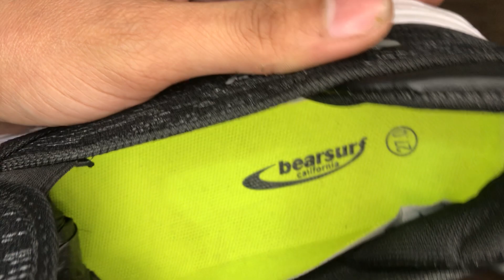LBO Shoes Review Monday-Saturday 5 PM updates, USA Imported Used Shoes in Pakistan, LundaBazarOnline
LBO Shoes Review Monday-Saturday 5 PM (EVENING) updates, USA Imported Used Shoes in Pakistan, Lunda Bazar Online

Used Shoes Review | Daily 5 PM update Monday to Saturday | Lunda Bazar Online | USA Imported Used Shoes in Pakistan

Highest quality, original branded used items, imported directly from UNITED STATES OF AMERICA (USA).
7 days exchange and refund warranty.
FREE DELIVERY IN ALL THE CITIES OF PAKISTAN.

MANY MANY MORE SPORTS SHOES LIKE NEW IN CHEAPEST PRICES.

New video is uploaded daily at 6 PM Monday to Saturday.
And the items being shown in the video at 6 PM, are then uploaded on the website at 5 PM next day morning(MONDAY TO SATURDAY).

SKU of the items are written with a ball point pen beneath the outer sole of each item for example EF20, EI20, EJ30.
CUSTOMERS CAN SEARCH THE ITEM ON OUR WEBSITE NEXT DAY AT 5 PM AFTER UPLOADING AND BUY THE ITEM.

100% Original / Branded Used Shoes in wholesale
Branded Used Shoes price in Karachi | Cheapest Shoes market | International bara market
Imported Shoes in Karachi | Branded Shoes | Sports Shoes | Men's Shoes @Pakistan Life
Imported original Branded Shoes In Karachi | Imported shoes Reasonable price | Nike Adidas shoes
Imported Original Branded Shoes Market in Pakistan | Shoes Market Karachi |
Branded Shoes in Karachi | Nike, Adidas, Skechers | Pure Leather Shoes in Pakistan@Pakistan Life
Branded Used Shoes in Karachi | Imported American Pre-Loved Shoes | Branded Shoes@Pakistan Life
Used imported shoes Nike puma Adidas Cat NB | branded shoes in Landa Bazar | Landa Bazar
Peshawar landa bazar | Used & imported shoes Nike puma Adidas Cat NB | branded shoes in Landa bazar
Landa Shoes | Used Imported Shoes Market | Shoes Market in Rawalpindi
Shoes Sale in Pakistan | Sneaker | Nike , Adidas Shoes | Running Shoes | My Foot Boot
**Ladies Shoes** Wholesale Market Men Women Imported Shoes Just Rs 1000 Nike,Air force, Jordan -
Lunda Bazar🔥Branded & Used Heels & Shoes | Bags | Cloth | Blankets| Non Stick Cookware | Home Decor
used shoes market | pashtoon market | wholesale market karachi | shopping eye
Branded Used Imported Shoes Wholesale Market In Banaras Pashtoon Market Karachi
Used Sneakers Shoes in Karachi Wholesale Market | Start Your Business Today | Ibrar Ahmed Official
Kabar Bazar|| Used Imported Shoes Nike Puma Adidas || Branded Shoes ||Landa Bazar || Sheikh Peshawar
Khazanay.pk | Pre-loved Sneakers ka Khazana | Junaid Akram
Branded Used Shoes In Karachi | Imported American Pre-Loved Shoes | Fila Fashion Nike Addidas |
SHOPPING FROM LB ( LANDA BAZAAR ) || NISHOO KHAN
Kanwal Aftab Shopping in Landa Bazar - Imported Brands in Landa Bazar
Jacket Wholesale Market In Pakistan - Find The Best Jackets For Cheap Here!
Karachi Biggest Lunda Bazar || Aladin Lunda Bazar | Branded & Used Heels, Makeup & Handbags | Part 1
Imported Branded Shoes Wholesale Market in Pakistan | Nike, Adidas, Jordan, Acis, Puma
Waqar Dada Landa Bazaar lahore
SADDAR **Sunday Bazar**😍🤯- MOST CHEAPEST Winter Collection 2022- LIGHT HOUSE MARKET
Sunday Bazar Karachi | Lunda Bazar | Irani Products | Heels |Bed Sheets | Branded Shoes
Landa Bazar Lahore/Meo Hospital Landa Bazar Lahore/Branded & Used Shoes, Heels, Makeup, Bags
Landa bazar Lahore wholesale market l Start landa business with 1000 Rs only in Pakistan
Saddar Landa Bazar||Saddar Cheapest Market||Honest Review||The Girls Gang
lahore landa bazar wholesale market - imported shoes market - chor bazarhaji camp
Itwar Bazar Islamabad | Sunday Bazar Islamabad | Landa Bazar | Sasta Bazar |Peshawar Mor Bazar
Lahore's Landa Bazaar | Cheapest Clothe/Shoe Market in Lahore |Lahore Orange Train Visit |All In One
Light House Karachi Landa Bazar/2nd Hand Bridal Dresses/Lunda Bazar/Saree/Chef Uzma
Shopping in Itwar Bazar, Landa Bazar Islamabad | Tooba Ansari | Vlog No. 15
Shershah Godam Lunda Market In Karachi/Bacha Khachra/Used Cloth Business/Sardi Ka Mal/Chef
LIGHTHOUSE KARACHI | Imported Branded Shoes | Cheap Sneakers | Karachi Shoes Market | Sports
Shershah Godam | Toy Market Karachi | Imported Toys
Worst landa bazar in sadar karachi
Super International Bara Market Saddar Karachi | Nayab Cheeze Smart Watch Power bank|Electronic